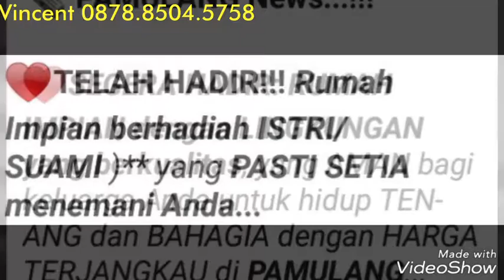Beli Rumah BERHADIAH ISTRI/SUAMI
📰 *PAMULANG News...!*

_*♥TELAH HADIR:*
RUMAH IMPIAN dengan LINGKUNGAN yang berkualitas, yang AMAN bagi keluarga Anda untuk hidup TENANG dan BAHAGIA dengan HARGA  TERJANGKAU..._

Selain itu, *"RUMAH IMPIAN"* memiliki keunggulan:

▪🚏 *Berlokasi STRATEGIS* dengan akses dari *BSD* dan *TB Simatupang*.

▪ 🏘 *INFRASTRUKTUR Berkualitas* _(Jalan cor beton, underground cable, landscape indah, One Gate System)_

▪🚣‍♂ *Bebas BANJIR* _(Lokasi di posisi yang tinggi dan tertata baik.)_

▪⚒ *SPESIFIKASI Unggulan* _(Sanitari, Tile, Dinding, Genteng, semuanya bermerk)_

▪💸 *HARGA Perdana dan Terjangkau* di kelasnya, dengan cicilan sangat ringan.

*UNIT TERBATAS !!!*, jangan sampai kehabisan...

*INGIN TAHU LEBIH DETAIL???*
👨🏼‍💼Vincent
🏦Grand Property